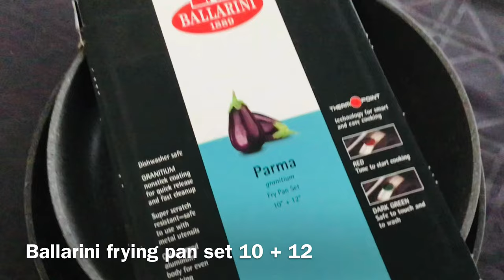Unboxing video, Oil dispenser unboxing, Mixing bowl unboxing, Nonstick pan unboxing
Hello Friends,

I would be very eager to see your feedback about this video in the comments section below. Finally, please do try my recipes at home and share it with everyone.

neelas kitchen
Neela’s Kitchen